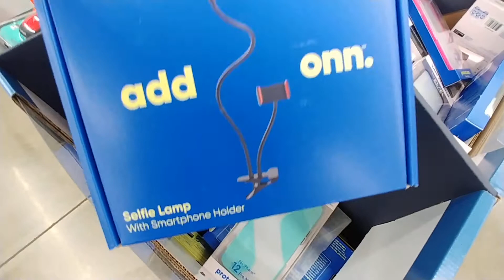Electronics Accessories Pt. 1 At Walmart - July 2021